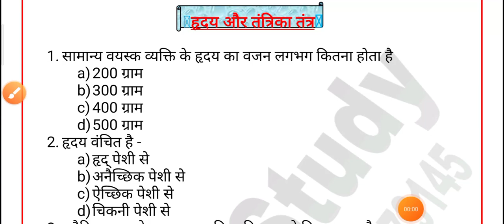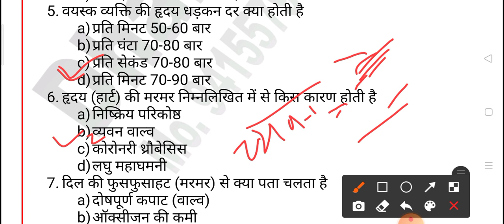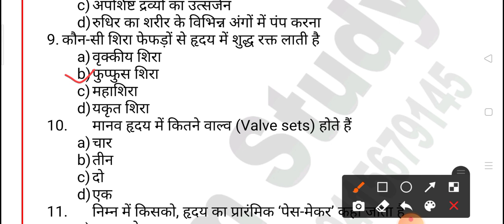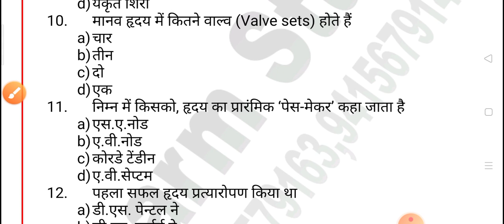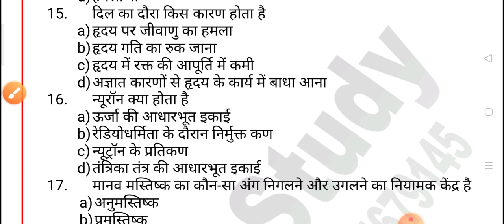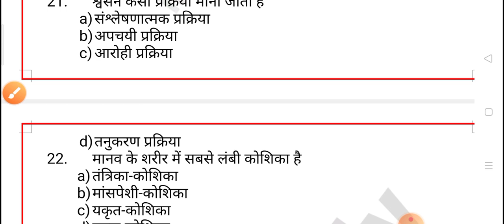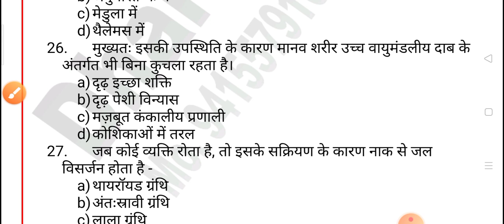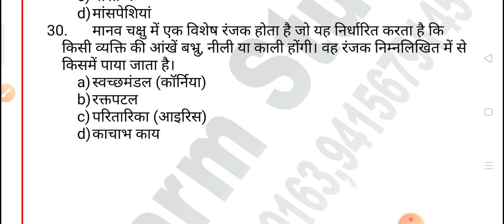Biology questions polytechnic entrance exam 2021